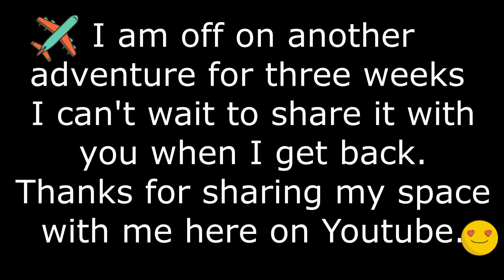First time on Three weeks vacation Vlog 44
Hi Guys, I am off on a three weeks vacation and I am so looking forward to it. I am not sure I will be able to upload anything for at least two weeks. I will definitely try.  I hope you enjoy these fun clips of some places I visited this year.  Thanks for stopping by XXX